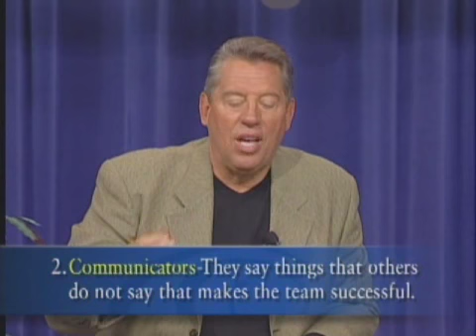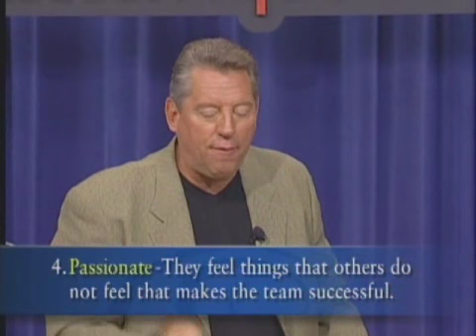John C Maxwell - 06 The Law Of The Catalyst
John C Maxwell - 17 Laws of Leadership